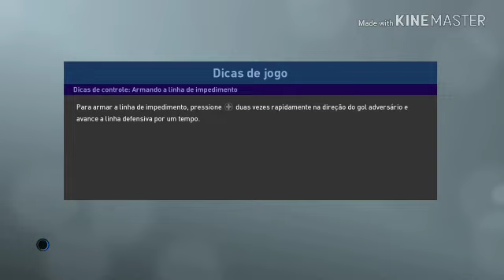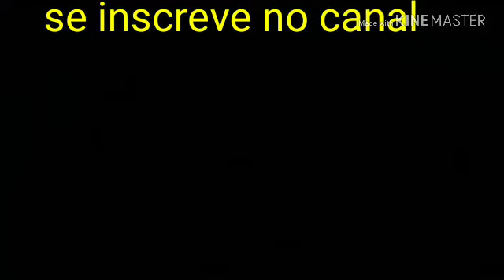PES 2019 - Testando a Demo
Fala galera, mais um vídeo para vocês.

Jogando no meu Xbox One.